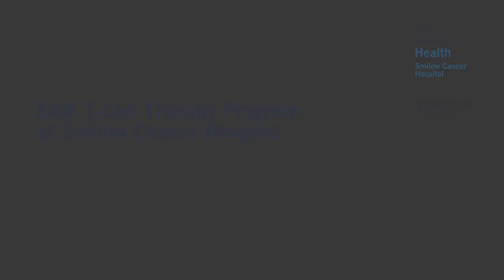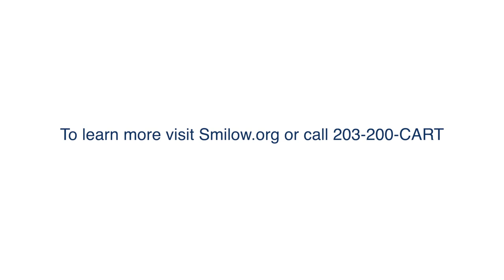CAR T-Cell Therapy Program at Smilow Cancer Hospital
An innovative new immunotherapy treatment for patients with certain blood cancers.

370